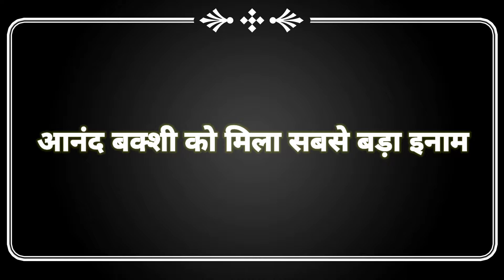Dost 1974 movie 🤝 unknown fact ll behind the scenes ll rareinfo.....🤝